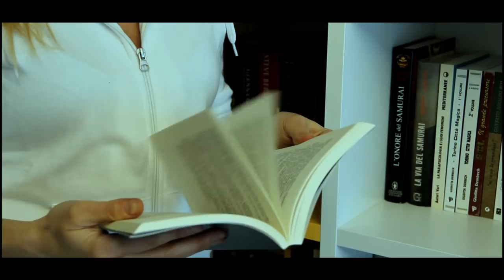William Foti - Non è come nei film (Official video)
Produzione audio e video di William Foti
Riprese e montaggio video: William Foti - Alessandro Ricci
Interpreti: Paolo Carovigno, Giorgia Leruzzo
Testo e musica di William Foti

*Testo*
È un miscuglio di emozioni di gioia, rabbia e sentimenti
Di corse in auto alla mattina non per arrivare prima
È un continuo movimento di sguardi e gesti veloci
Di adolescenti precoci che divorano la vita
Noi che guardiamo al futuro e godiamo poco del presente
Ci arrendiamo per un niente ci lamentiamo inutilmente

Non è come nei film che non ci sono tempi morti
Non è come nei film vite perfette vite da eroi

È un discorso di equilibrio, una fune in mezzo al vuoto
Noi che ascoltiamo poco ma pretendiamo attenzioni
È una fuga dalla noia, dagli schemi a tavolino
Giochiamo spesso a nascondino schiavi del nostro sistema
Noi che guardiamo al passato con invidia e nostalgia
Un tempo che è volato via spensieratezza ed allegria

Non è come nei film che c’è la voce fuori campo
Non è come nei film la tua storia la sai solo tu

E poi tutto ti è più chiaro e capisci cosa conta davvero
Le cose belle della vita non sono cose, basta un pensiero
E il diamante più prezioso realizzi che è solo il tuo tempo
Da spendere senza saldi, senza sconti, senza riserve
Perché...